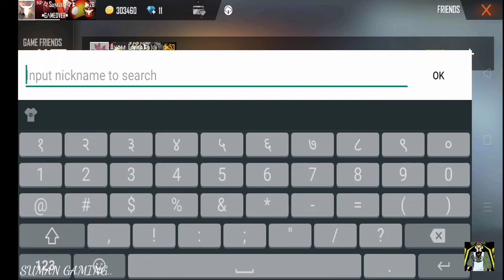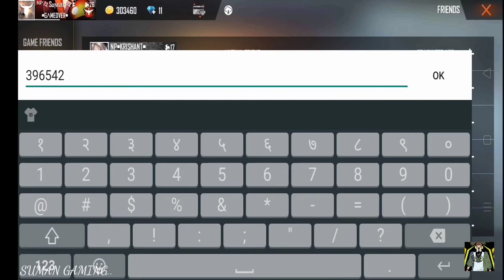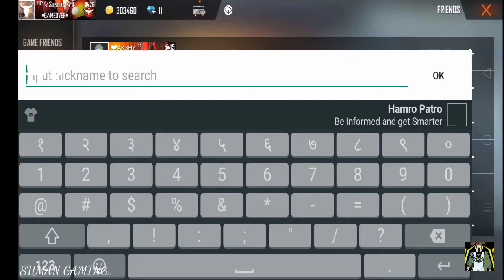Top 10 Highest Level Player In Nepal Player Id🇳🇵🇳🇵||Garena Free Fire||Suman Gaming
🇳🇵Top 10 Highest Level Uid👇️

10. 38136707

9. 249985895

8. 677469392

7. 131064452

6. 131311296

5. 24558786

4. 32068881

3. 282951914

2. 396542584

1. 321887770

🔍️SEARCH RESULTS:
free fire id collection
free fire nepal player id
free fire highest level player in nepal
top 10 highest likes and level players
free fire old highest level
tonde gamer level
tonde gamer id
sooneeta id
royal gurkha levels
royal gurkha player
team nepal id
2b gamer collection
free fire most liked id.
free fire top gamer player
ankush ff theme songs
ankush ff kills montage
ankush ff alk songs.ankush ff using songs
ankush ff all neffex songs.ankush ff all theme songs
ankush ff usin sounds.
ankush ff official
ankush ff pro player
ankush ff trending videos
ankush ff profile
ankush ff collection video
ankush ff level id
ankush ff all id profile
ankush ff youtube
ankush ff pranks video
ankush ff no internet prank video free fire
ankush ff using all free fire songs
ankush ff solo vs squad match
sk sabir boss id
sk sabir boss
ankush all videos video
ankush vs raister
ankush vs badge 99
ankush free fire
ankush vs ajju bhai
ankush face reavels